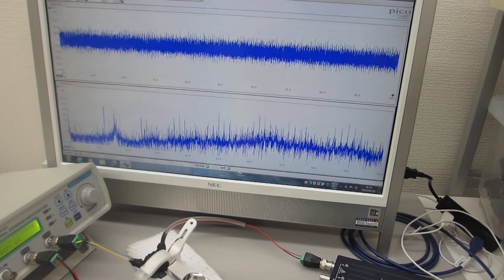オリジナル超音波プローブによる、非線形現象のダイナミック制御実験（超音波システム研究所）